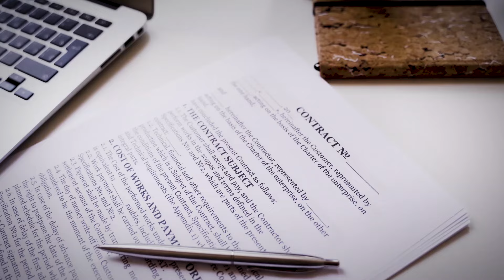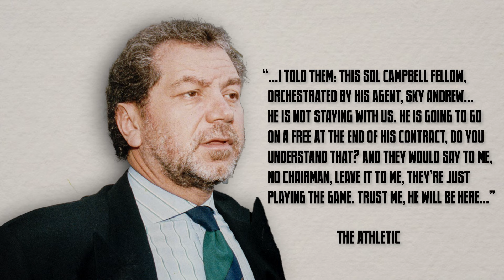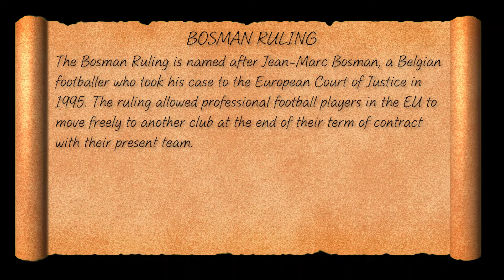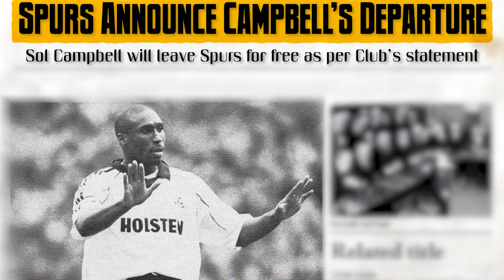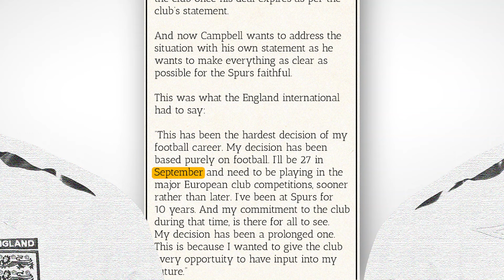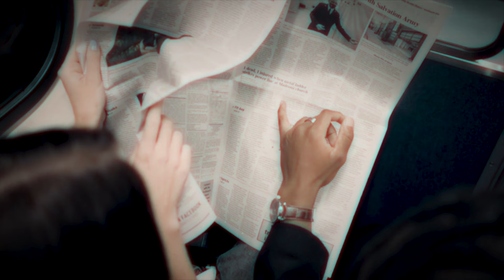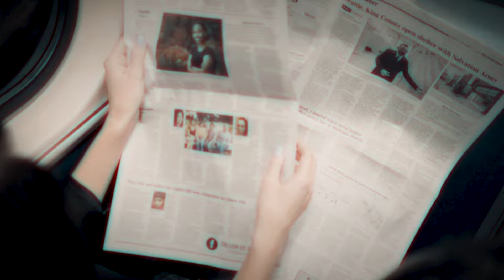The WORST BETRAYAL in Premier League History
Back in 2001, Sol Campbell took part in what could be labeled as the worst betrayal in Premier League history when he switched between the two sides of North London as he moved from Tottenham to Arsenal. While Sol Campbell was successful at Arsenal, the relationship he had with Spurs fans was completely severed. And in this video we will see how this move went from inception to fruition.